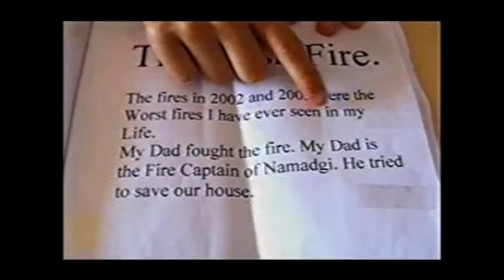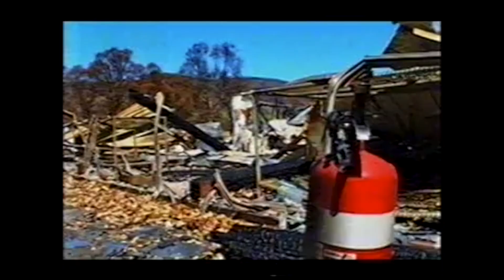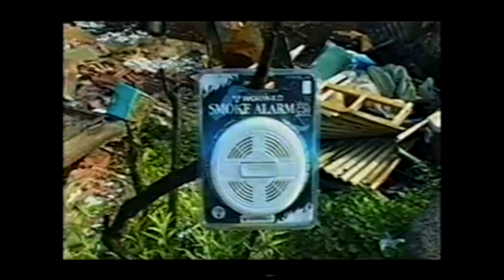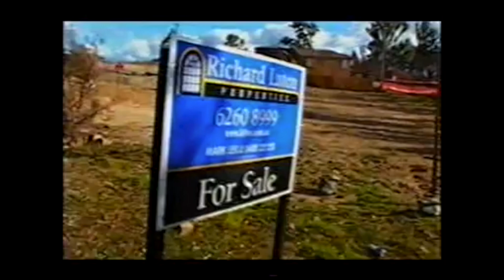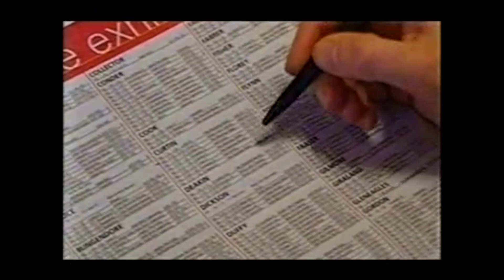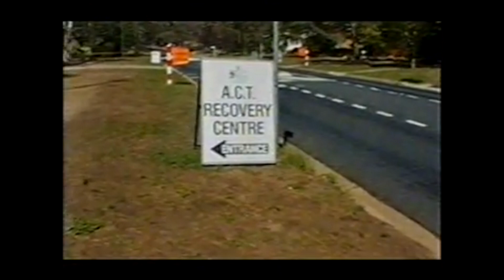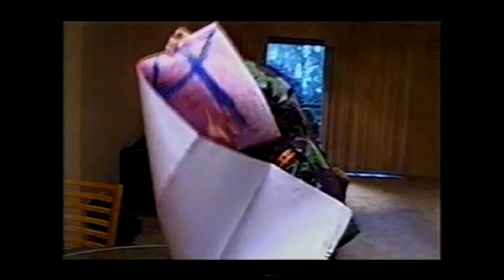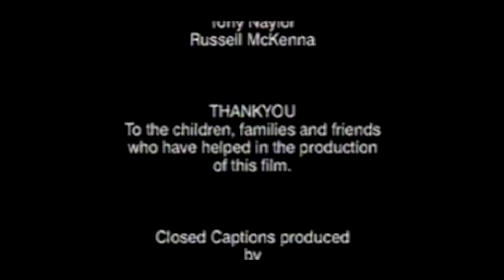The Big Picture: After the Fires (19/11/2003) - ABC TV - Canberra Bushfires special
George Negus presents an ABC program focusing on the lives of some of those affected by the January 2003 Canberra bushfires, which killed four people and destroyed more than 500 homes.